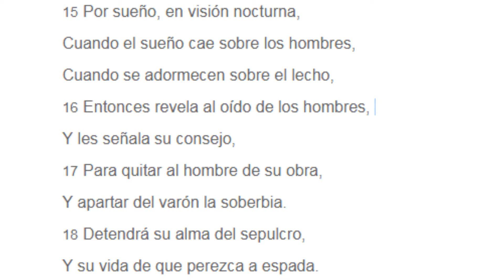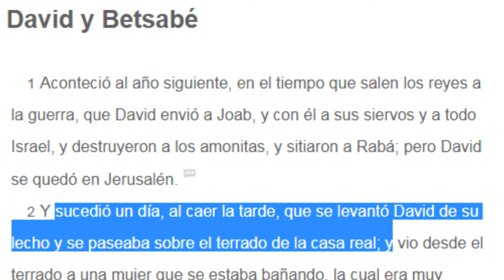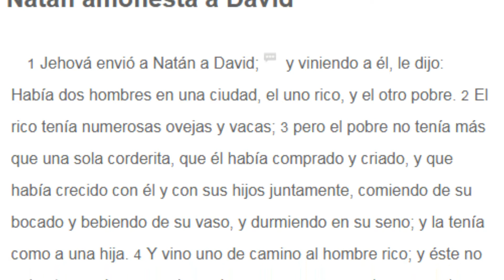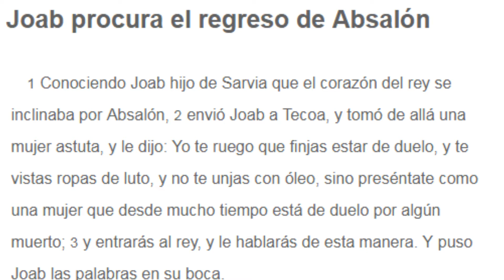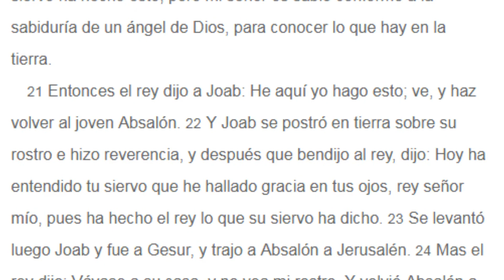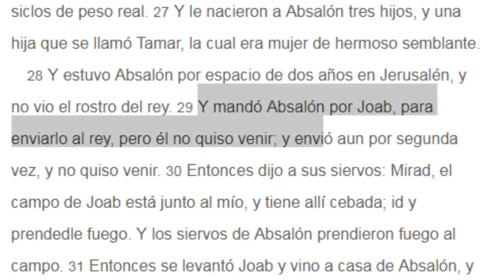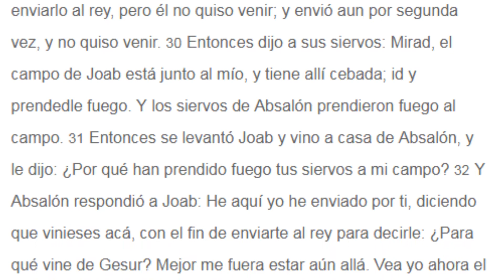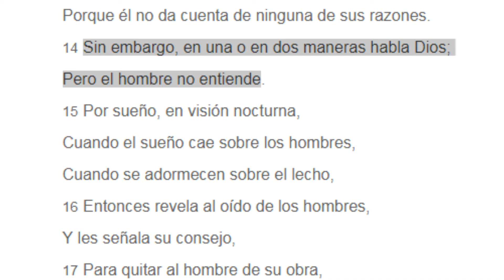Conferencia de avivamiento 2019 dia 3 ** Pastor Roy Veléz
Conferencia de Avivamiento 2019  **Dia 3**

Predicador Invitado: Roy  Veléz